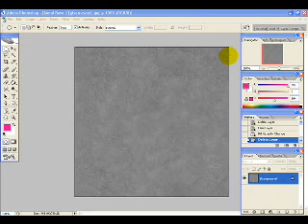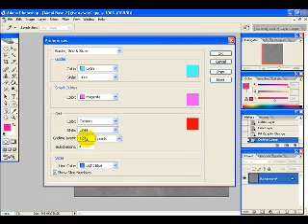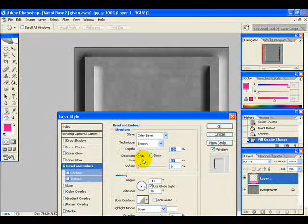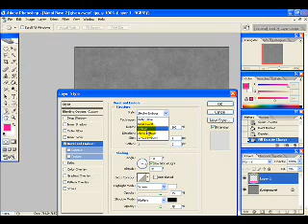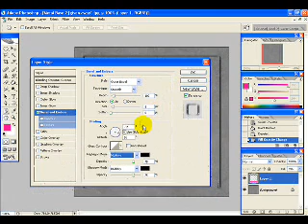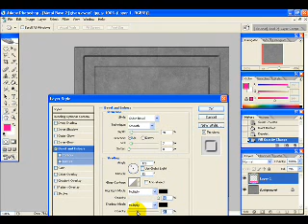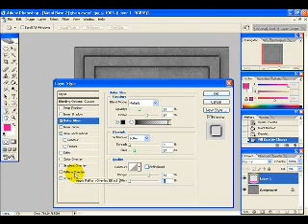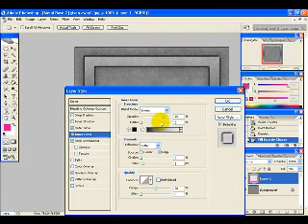Intro to using blending Options in Photoshop CS2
This video was made to give a basic explanation of some of the blending modes and some of the settings. Sorry that it got got a bit short, the phone started ringing.